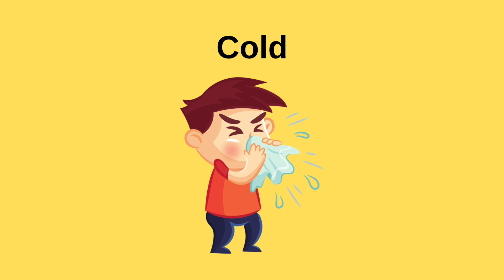Quick Minds 3 Unit 7 At the hospital | New words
Нові слова до теми "В лікарні"